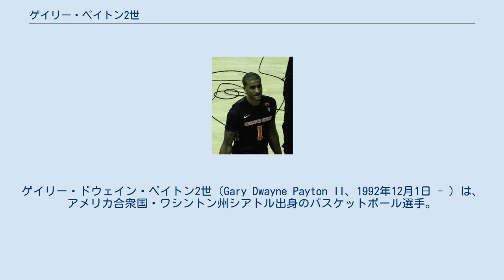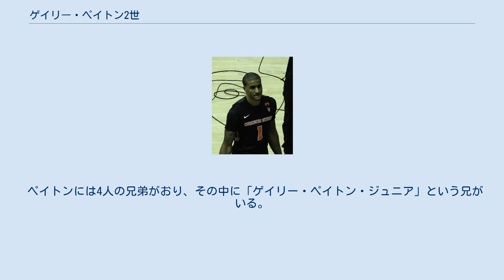ゲイリー・ペイトン2世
リオグランデバレー・バイパーズの選手
サウスベイ・レイカーズの選手
ゲイリー・ドウェイン・ペイトン2世（Gary Dwayne Payton II、1992年12月1日 - ）は、アメリカ合衆国・ワシントン州シアトル出身のバスケットボール選手。
NBAのGリーグのサンタクルーズ・ウォリアーズに所属している。
 父はバスケットボール殿堂入りの名ポイントガードで、シアトル・スーパーソニックスなどで活躍したゲイリー・ペイトンである。
 2012年にユタ州のソルトレイク・コミュニティーカレッジに入学したペイトンだったが、2014年に父の母校にあたるオレゴン州立大学に転校。
Pac-12の1stチーム、ディフェンスチーム、最優秀守備選手に2年連続で選出され、親子２代揃ってチームをNCAA男子バスケットボールトーナメントに導く快挙を達成する。
更に、年間最優秀ポイントガードに贈られるボブ・クージー賞候補の最終選考に残るなど、同大学の中心選手として活躍したペイトンだったが、2016年のNBAドラフトでは、どのチームからも指名を受けることは出来なかった。
 ペイトンは同年夏のNBAサマーリーグでヒューストン・ロケッツの一員として参加。
9月23日にロケッツとトレーニングキャンプに関する契約を締結。
28日に正式に選手契約を結んだが、開幕ロースターに残ることが出来ず、10月24日に解雇。
解雇後に傘下のリオグランデバレー・バイパーズに送られ、NBA入りを目指すことになった。
そしてDリーグで51得点を記録したペイトンは、2017年4月1日にミルウォーキー・バックスと契約し、念願のNBA入りが実現した。
 2017年10月14日、バックスから解雇されるが、3日後の17日に再びバックスとツー・ウェイ契約を結ぶ。
しかし、12月18日に再び解雇された。
 2018年1月15日、ロサンゼルス・レイカーズとツー・ウェイ契約を結んだ。
 2019年12月23日、ワシントン・ウィザーズに移籍。
 2021年4月8日、ゴールデンステイト・ウォリアーズと10日契約を結んだ。
 2021年4月19日、ゴールデンステイト・ウォリアーズと2度目の10日契約を結んだ。
 ペイトンには4人の兄弟がおり、その中に「ゲイリー・ペイトン・ジュニア」という兄がいる。
そのため自身は「ゲイリー・ペイトン2世」と名付けられた。